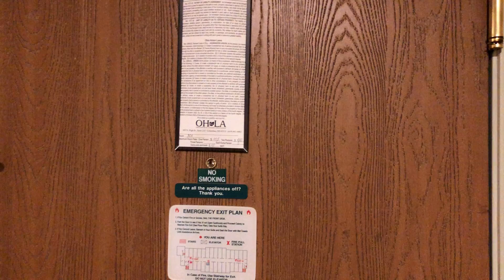Best Western Executive Suites - Columbus East hotel room (04569)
Best Western Executive Suites - Columbus East hotel room
1899 Winderly Ln, Pickerington, OH 43147